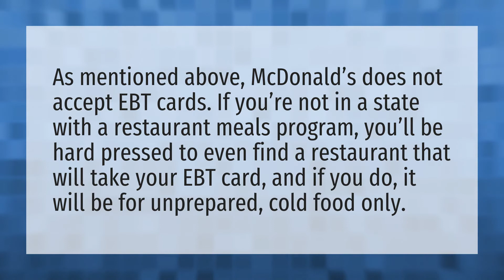Does McDonald's accept food stamps?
Cash EBT Card • Does McDonald's accept food stamps?